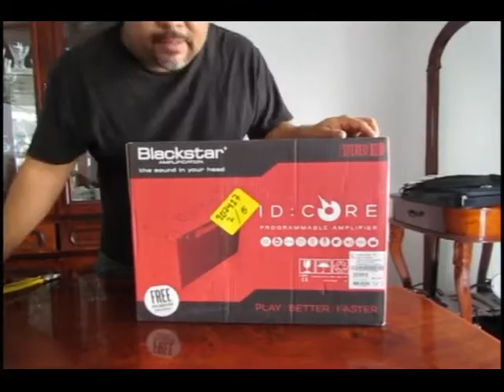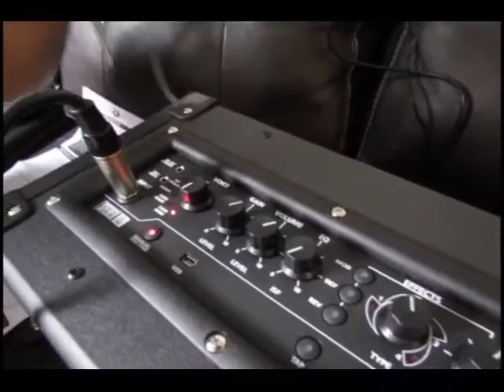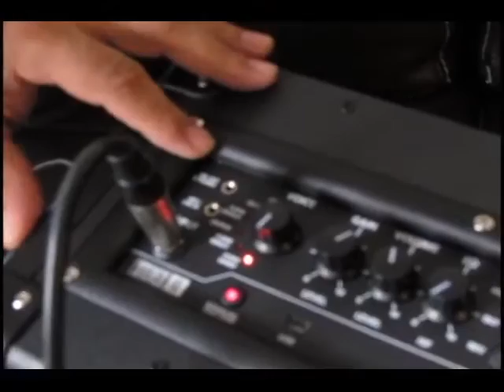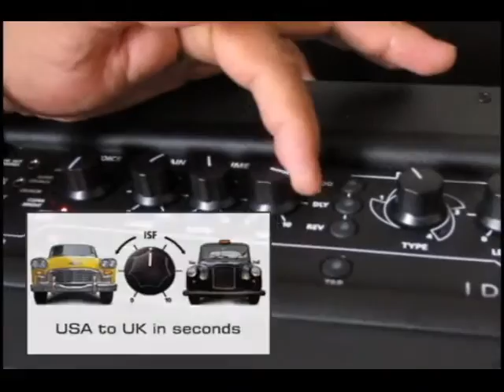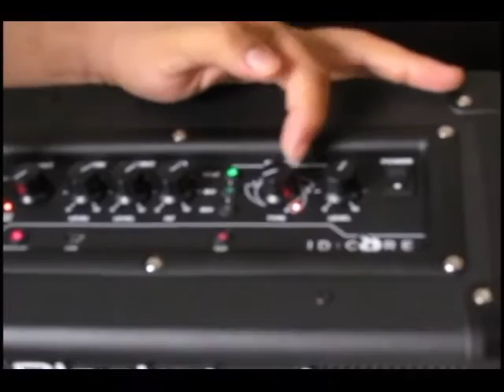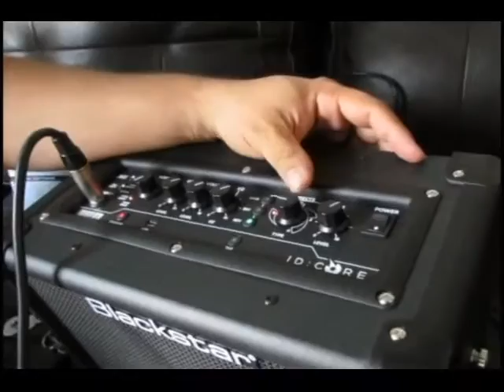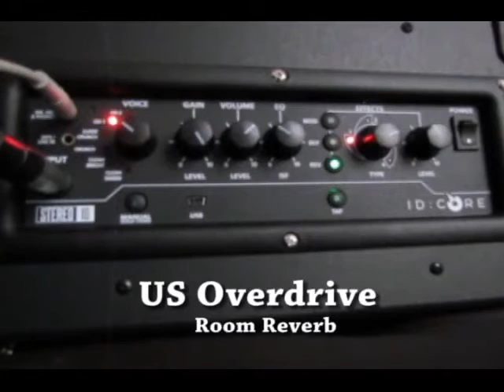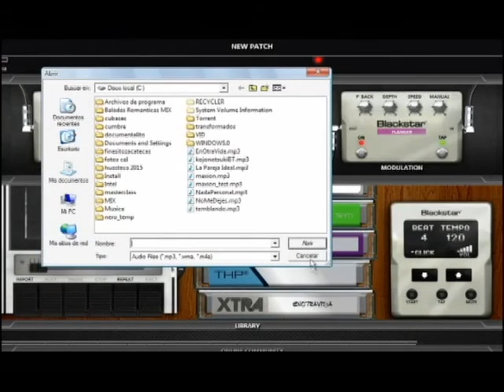Blackstar Amp ID Core 10 - Unboxing, Review, Test, Insider Software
Blackstar Amp ID Core 10
Unboxing, Review, Test, Insider Software

ID:Core Stereo
2x5W programmable combo
Super Wide Stereo
EQ with patented ISF
Voice - select from 6 classic channels
12 Stereo Effects
Store up to 6 of your sounds
Free INSIDER software
USB audio for pro recording capability
Stereo MP3/Line In for great sounding jamming or listening to music
Speaker Emulated Line Out for silent practice or recording
Stereo speaker configuration
Mains powered via a separate PSU (Included)